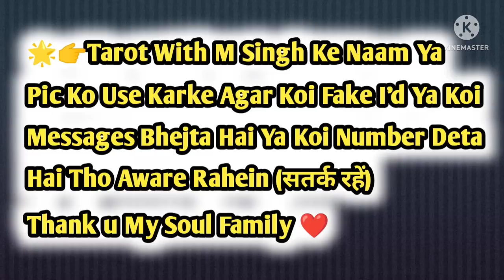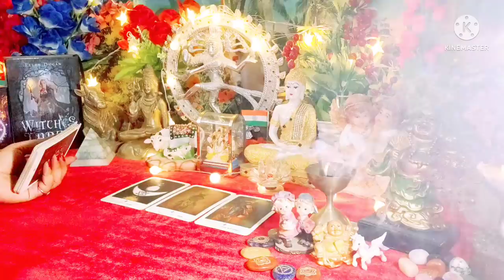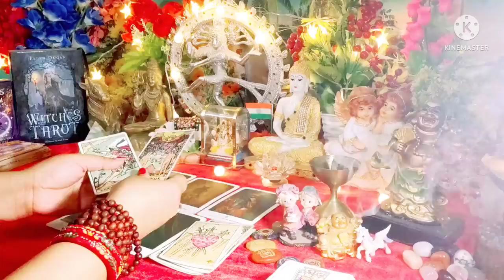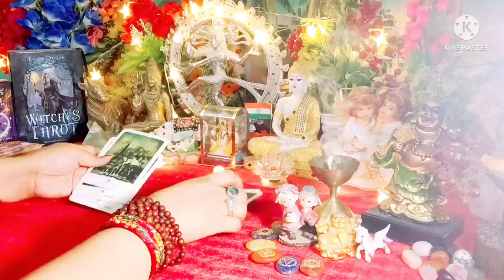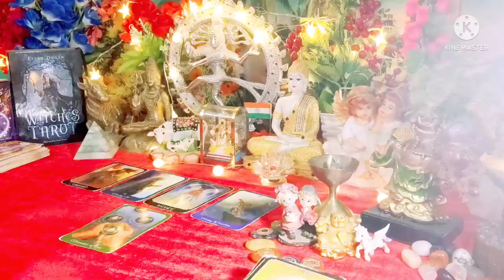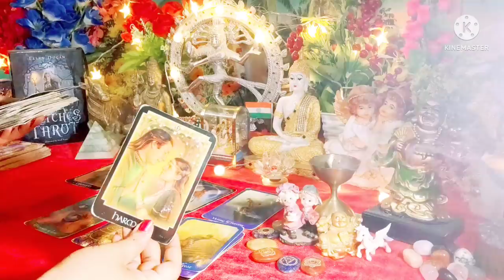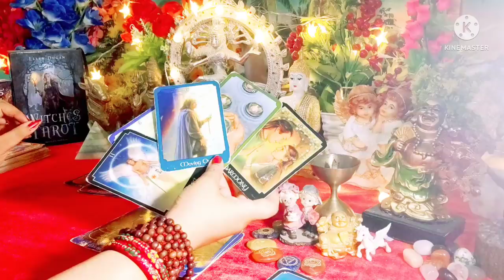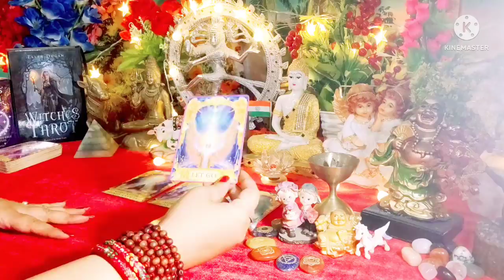Current Feelings Next Action With Angel Guidance ❤💚 All Signs Collective Timeless Tarot Reading